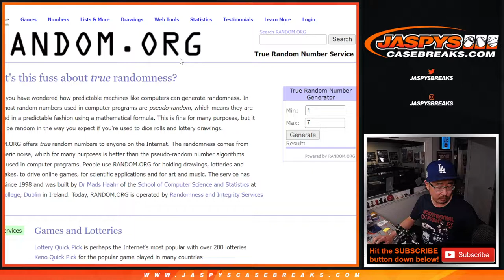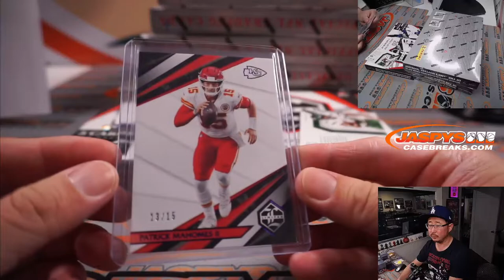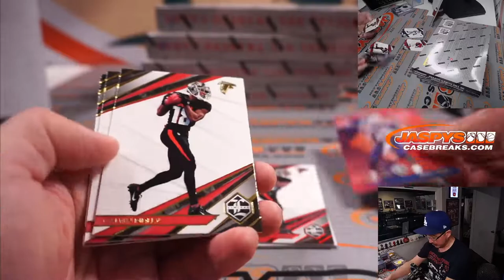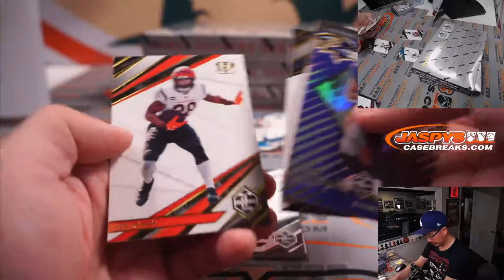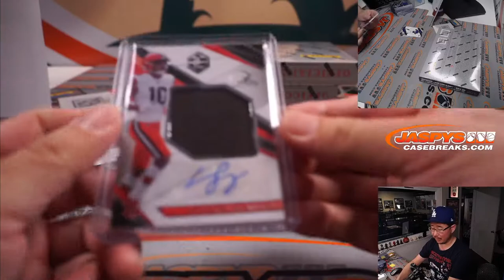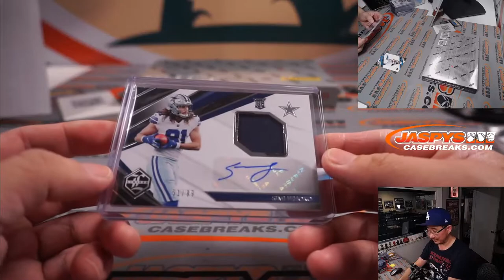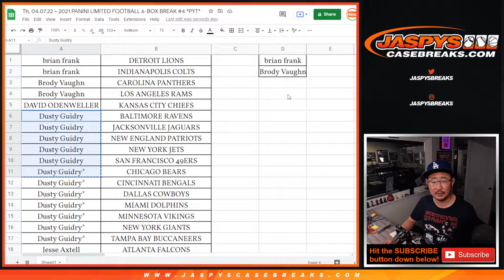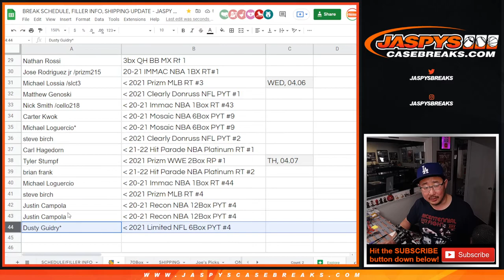Th, 04.07.22 ~ 2021 PANINI LIMITED FOOTBALL 6-BOX BREAK #4 *PYT*